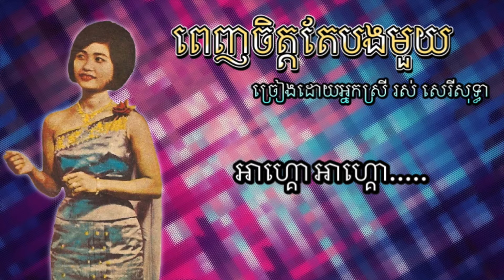ពេញចិត្តតែបងមួយ - រស់ សេរីសុទ្ធា | Penh Chet Tae Bong Muoy - Ros Sereysothea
ពេញចិត្តតែបងមួយ ច្រៀងដោយអ្នកស្រី រស់ សេរីសុទ្ធា - I Like You A Lot

---ពេញចិត្តតែបងមួយ ពេញចិត្តតែបងមួយ អាហ្គោ អាហ្គោ
១ - ក្រឡេកទៅឃើញពេញចិត្តតែបងមួយ  ទ្រូងញ័ររញ្ជួយព្រោះចាប់ចិត្តស្នេហា
ប្រុសបងដូចជាផ្កាយរះឆ្ងាយពីហត្ថា ល្អគាប់ចិន្តាប្រាថ្នាម្តេចនឹងបាន អាហ្គោ អាហ្គោ
២ - ឬមួយជាតិនេះបានត្រឹមតែលួចស្នេហ៍ មិនបានថ្នមថែនៅកៀកកើយជិតប្រាណ
ឱ!ចិត្តអើយចម្បែងចម្បែងព្រោះចង់បាន រូបស្រស់ភុំផានប្រណីចិត្តស្រីផង អាហ្គោ អាហ្គោ
៣ - ក្រឡេកទៅឃើញពេញចិត្តតែបងមួយ  ទ្រូងញ័ររញ្ជួយព្រោះចាប់ចិត្តស្នេហា